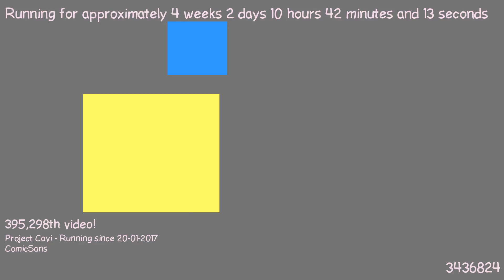1487580376 - Webdriver Cavi - O